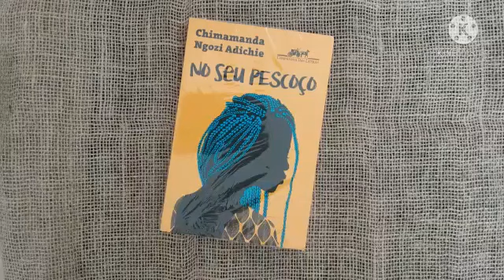No Seu Pescoço - Chimamanda N. A. - Livro NOVO